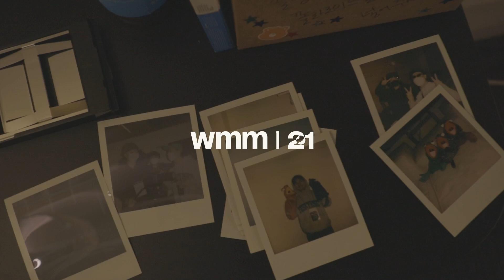[Recap] OPCD Songcance | WMM2021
* 본 세션은 코로나19 방역 지침에 따라 전 참가자 및 스태프 백신 접종 완료 또는 코로나 키트 음성 확인 후 진행되었습니다.

"WMM2021 : Creative Session" 의

본격적인 시작에 앞서 준비했던 파일럿 프로젝트 그 네 번째,

[ＯＰＣＤ ＳＯＮＧＣＡＮＣＥ] 의 리캡 비디오를 공개합니다.

서로가 서로의 영감이 되어주는 친구들이 모여 떠나는 음악 바캉스 "송캉스"

이번 송캉스는 WMM2020 과 WDM에서 각각 소개한 적 있는 배현이 & 사라카야콤슨, 그리고 그들에게 서로 영감이 되어주는 친구들이 함께했습니다.

송캉스에 관한 문의는 언제든지 받고 있으니 아래 이메일

배현이와 퓨어갱, 사라카야콤슨과 아뿔싸 멤버들이

각자 송캉스를 즐기는 방식, 지금 바로 확인하세요.

-puregang- @puregang_

배현이 @benigang1
nuclearboy @realnuclearboy
로삼 @losam53

-아뿔싸- @oops.abs

사라카야콤슨 @sarahkayacomson
homehome @homehome494
사랑합시다 @saranghabsida
하곤 @h4gon

Camera : preriro, jungk, 황정환
Edit : preriro

Powered by OPCD @opcd.official

"𝗪𝗠𝗠𝟮𝟬𝟮𝟭 : 𝗖𝗿𝗲𝗮𝘁𝗶𝘃𝗲 𝗦𝗲𝘀𝘀𝗶𝗼𝗻"
- 𝗦𝘁𝗼𝗿𝘆 𝗧𝗿𝗶𝗯𝘂𝘁𝗲 𝘄/ 하헌진
- 𝗖𝗼𝗺𝗺𝘂𝗻𝗶𝘁𝘆 𝗧𝗿𝗶𝗯𝘂𝘁𝗲 𝘄/ 𝗣𝗮𝗹𝗼𝗮𝗹𝘁𝗼

𝗢𝗣𝗘𝗡 𝗮𝗻𝗱 𝗦𝗨𝗕𝗠𝗜𝗧!